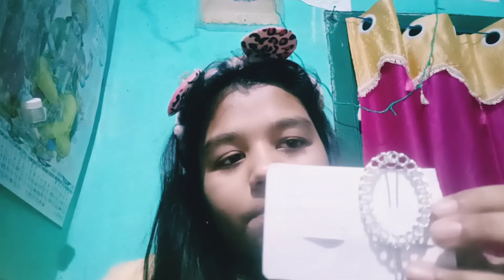melar kanakhata 🎡🎠🛍️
melar kanakhata 🎡🎠🛍️ jinnes